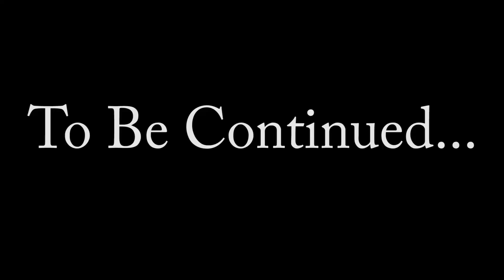Using GIANT Bait for Pier MONSTERS!! Biggest of My LIFE!!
Using GIANT Bait for Pier MONSTERS!! PB CAUGHT!

Looking to buy or sell a house in Florida?